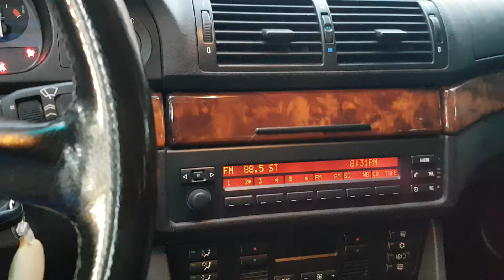1997 BMW E39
for sale. my 1997 bmw 540i.